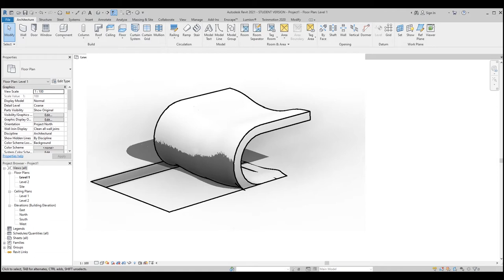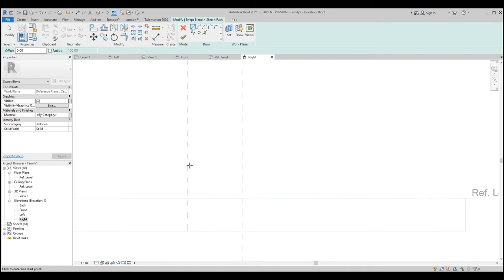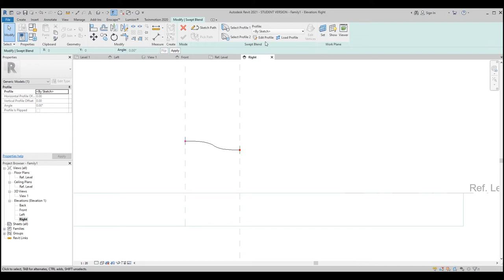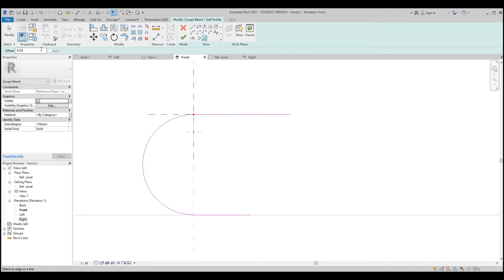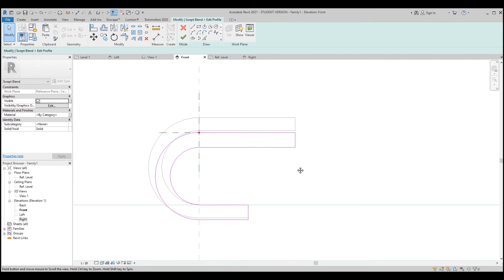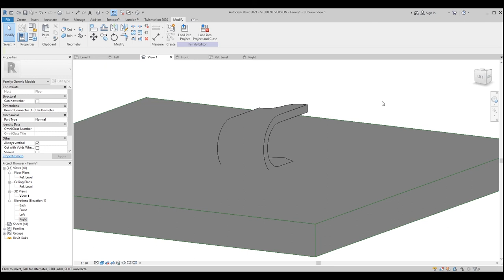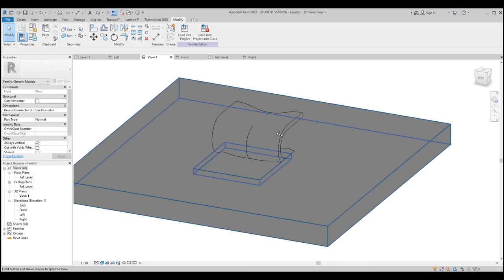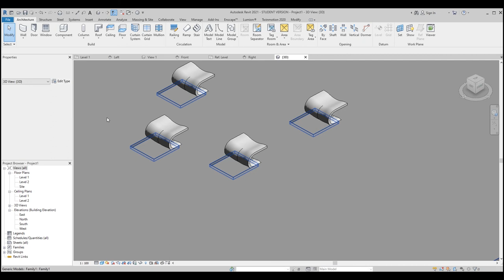Organik Bank (Sandalye) Tasarımı - Revit Eğitim